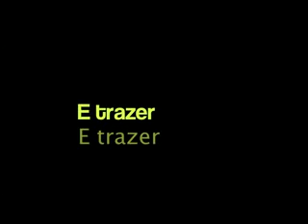Ativa - Macaé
Veja o que aconteceu com a equipe do Ativa Nova Terra na cidade de Macaé no Rio de Janeiro!